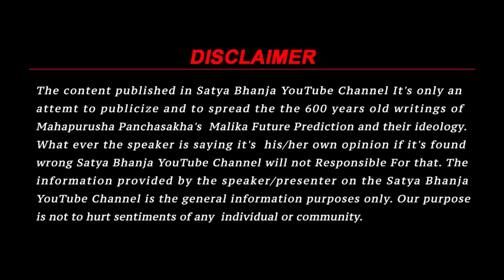चंद्र ग्रहण लायेगा महा विनाश | Malika Bhavishyavani